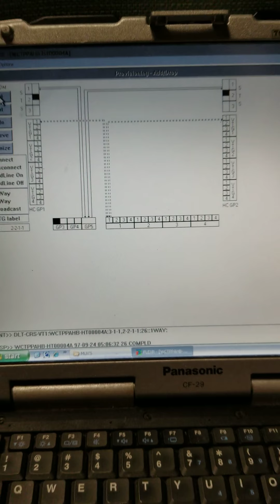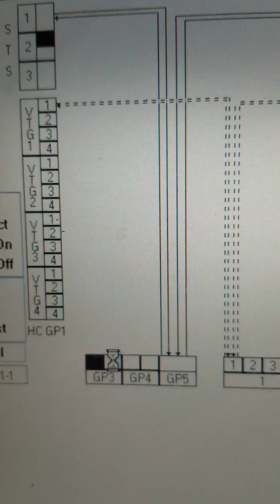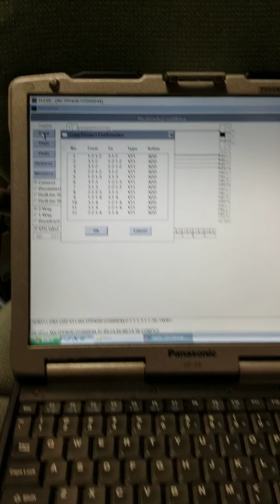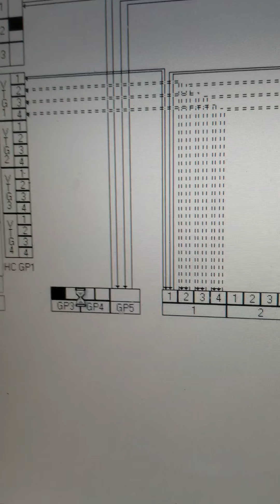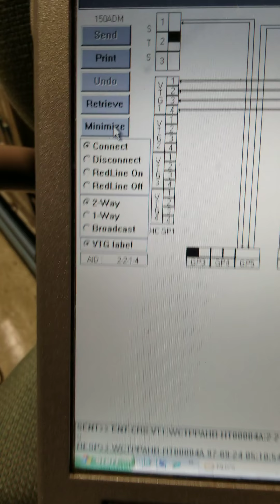April 3, 2020